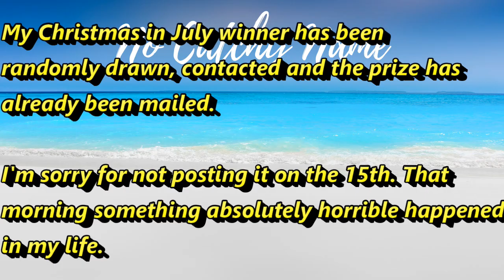Christmas In July Semi-Finalist | I'll Be Absent For A While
My Christmas in July winner was randomly selected, contacted and their package is already on the way! I also sent their info on to Dana for the final drawing.

The morning of the 15th, something horrible happened in my life. And I'm going to need time to get through it. I will be back, as soon as I can!